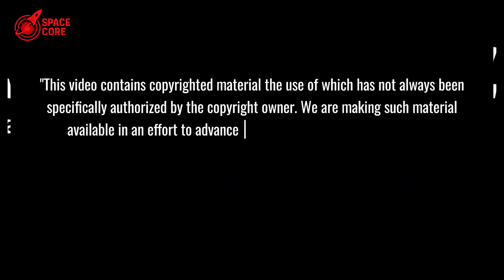SpaceX To Rescue Boeing's Dying Program: What Happened SHOCKED NASA!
Boeing’s Starliner fails, NASA panics! Can SpaceX save it? Shocking crisis unfolds—watch now!

⏳ Timeline:
01:18 - Boeing’s Starliner Failure: NASA’s Hidden Risk Exposed
02:28 - Starliner’s Rocket Crisis: Boeing’s $4.2B Disaster Looms
04:42 - SpaceX Saves Starliner? Boeing’s Humiliating Dilemma
06:40 - Bezos Begs Musk: Amazon’s Ego-Crushing SpaceX Deal
08:10 - Boeing’s Collapse: America’s Space Independence at Risk
11:33 - SpaceX-Boeing Partnership: Revolutionizing Space Flight?